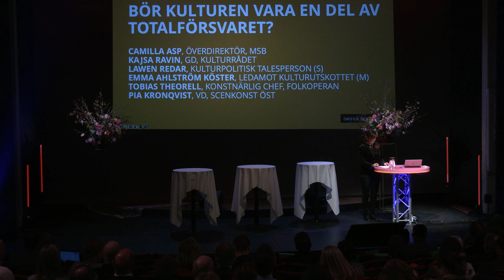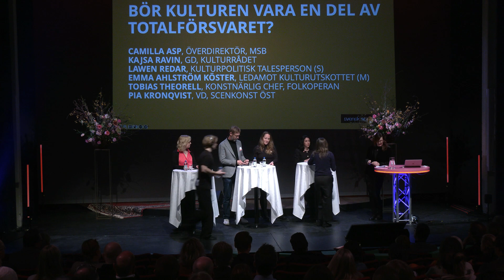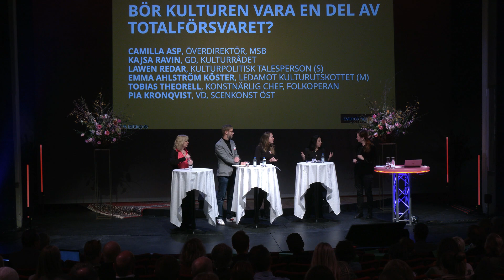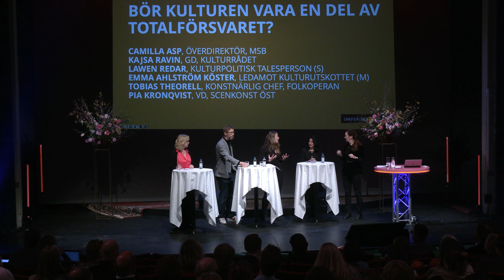SvS 230427 BD23 07 Bör Kulturen vara en del av totalförsvaret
kriget i Ukraina visar också hur kulturen kan bli en måltavla. De ryska trupperna stjäl museiföremål och bombar teaterbyggnader. Angriparen vill radera det invaderade landets egna kulturella uttryck. Hur kan scenkonsten bidra till att skapa ett robust samhälle som kan stå emot angrepp i händelse av krig eller kris? Och vad betyder det för ett land att ha gemensamma kulturella uttryck?

Medverkande: Camilla Asp, överdirektör, Myndigheten för samhällsskydd och beredskap, Lawen Redar (S), kulturpolitisk talesperson, Tobias Theorell, konstnärlig chef för Folkoperan, Emma Ahlström Köster (M), ledamot kulturutskottet, Kajsa Ravin, generaldirektör, Kulturrådet, Pia Kronqvist, VD, Scenkonst Öst.